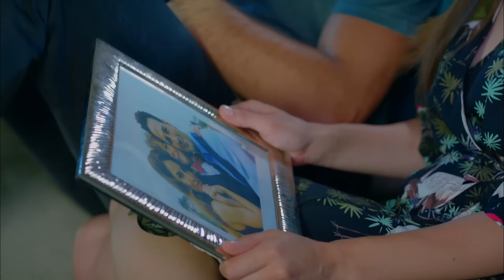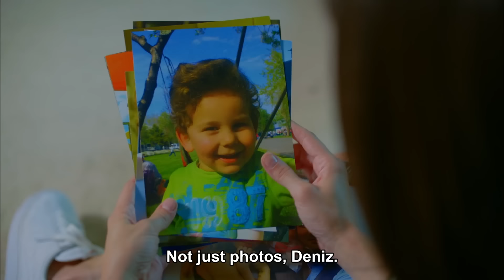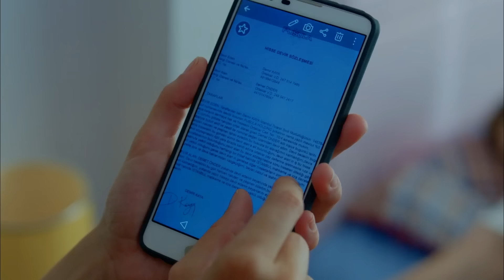Full Moon - Episode 10 (English Subtitle) | Dolunay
(English Subtitles)

Cast:
Ferit: Can Yaman
Nazlı: Özge Gürel
Deniz: Hakan Kurtaş
Hakan: Necip Memili
Fatoş: Öznur Serçeler
Asuman: İlayda Akdoğan
Alya: Türkü Turan
Demet: Alara Bozbey
Engin: Balamir Emren
Tarık: Berk Yaygın
İkbal: Özlem Türay
Bulut: Alihan Türkdemir
Leman: Yeşim Gül